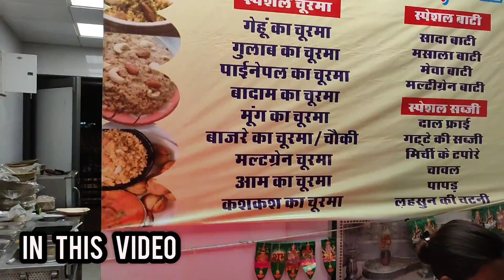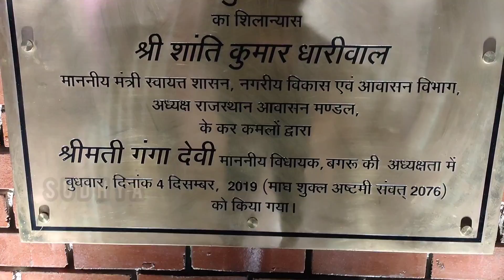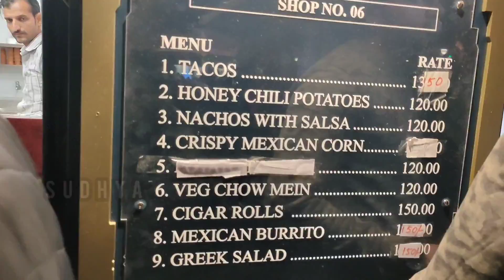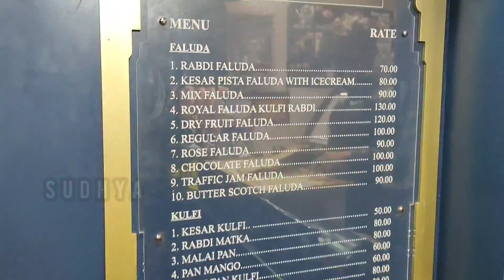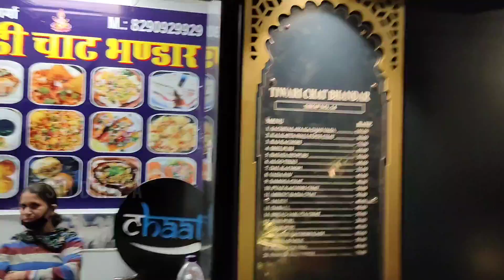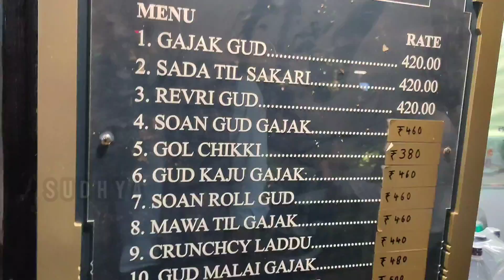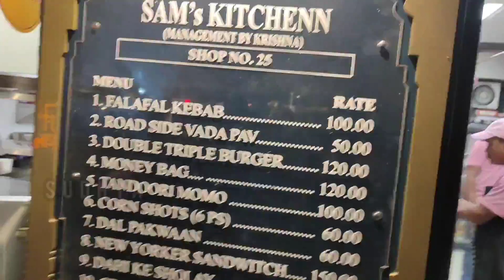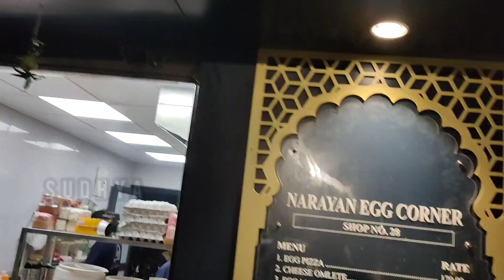Jaipur chaupati pratap nagar | जयपुर चौपाटी प्रताप नगर | Full Detailed video |Entry ticket,Menu,band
हेलो दोस्तों इस वीडियो में मैंने आपको जयपुर चौपाटी दिखाई हैं जो की जयपुर के प्रताप नगर में बनाई गई हैं
दोस्तों इसका उद्घाटन 1 नवंबर 2021 को राजस्थान के मुख्यमंत्री श्री अशोक गहलोत जी द्वारा किया गया हैं | दोस्तों जयपुर चौपाटी देखने में बहुत ही सुन्दर बनाई गई हैं और यहां पर बैठने की जो व्यवस्था हैं वो बहुत ही शानदार तरीके से बनाई गई हैं और यहां पर हर रात को 7 से 8 बजे तक लाइव बैंड द्वारा शानदार प्रस्तुति दी जाती हैं जो मेने आपको वीडियो में पूरा दिखाया हैं यहां की जो सारी दुकानें हैं वो दिखाई हैं और दुकानदारों को यहां आने ग्राहकों की क्या प्रतिक्रिया हैं उनसे पूछ कर बताया गया हैं
प्रताप नगर जयपुर चौपाटी में कुल 28 दुकानें हैं दोस्तों
वीडियो में तो दोस्तों वीडियो को पूरा जरूर देखिएगा
धन्यवाद

Ticket Price:- 10 Rs. only

Total Shop's :-28

Address :- Pratap Enclave,Pratap Nagar,Jaipur Rajasthan,303906